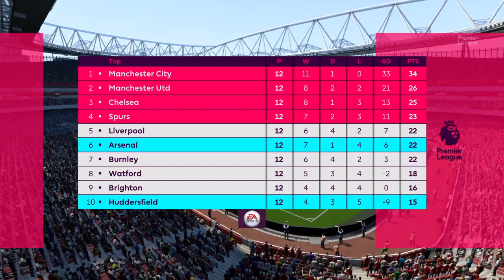FIFA 18 ARSENAL VS HUDDERSFIELD - ALEXIS SANCHEZ VS HUDDERSFIELD 29.11.2017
This video is FIFA 18  gameplay for the match football prediction of Arsenal vs Huddersfield Town, Premier League Gameweek 14, 29/11/2017.